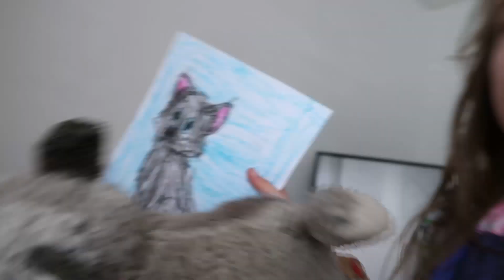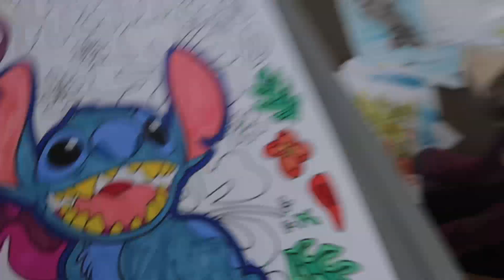Day 5 of Renovations | Wallpapering the Hallway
Hope you enjoy day 5 of our renovations guys.
We completed our Hallway, that has sat half finished for several months as we could not do more on the utility room until tomorow.
Come back tomorow for day 6, which promises to be an exciting video.

Much Love
xx